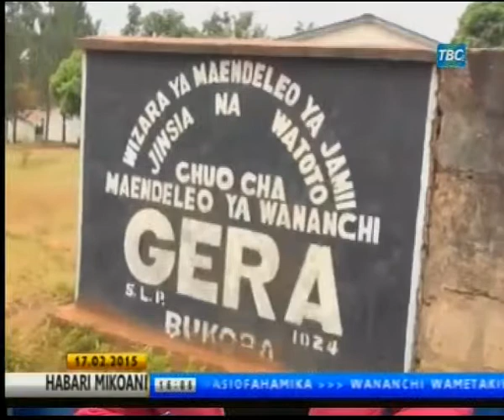Ujenzi wa Chuo Cha Kisasa Kagera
Wananchi Mkoani Kagera wametoa hekta 40 bila fidia kwa ajili ya ujenzi wa chuo cha kisasa kitachojengwa kwa ufadhili wa China